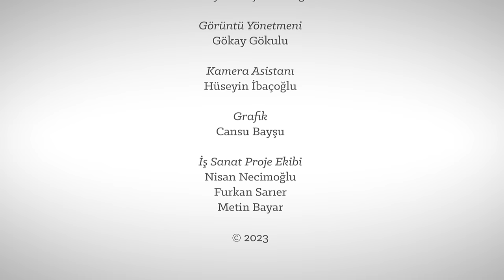Ey Vatan! Kuvayi Milliye'den Hakimiyet-i Milliye’ye | 11. Bölüm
Ey Vatan! Kuvayi Milliye'den Hakimiyet-i Milliye’ye
11. Bölüm

Cumhuriyet’in 100. Yılında Dr. Selim Erdoğan’ın anlatımıyla İş Sanat YouTube kanalında yayında.
Milli Mücadele günlerine dair pek çok soruyu harp coğrafyacısı ve yazar Dr. Selim Erdoğan cevaplıyor.

 / issanat  .